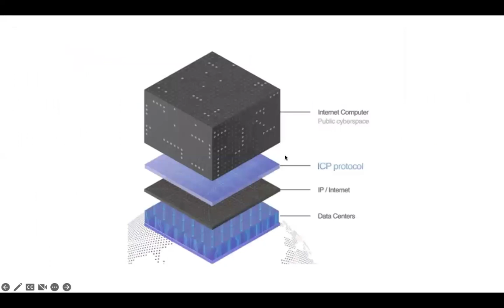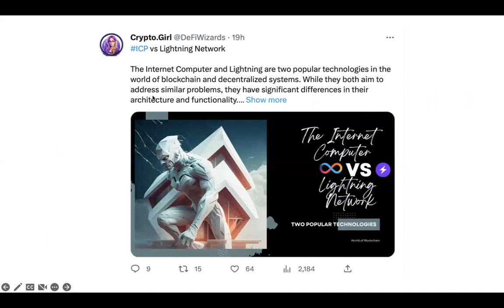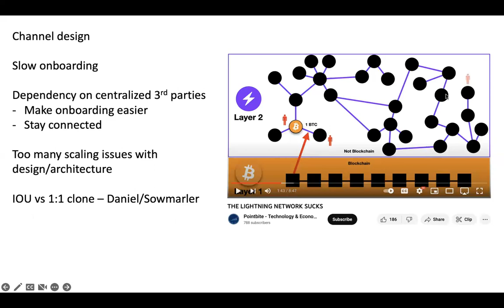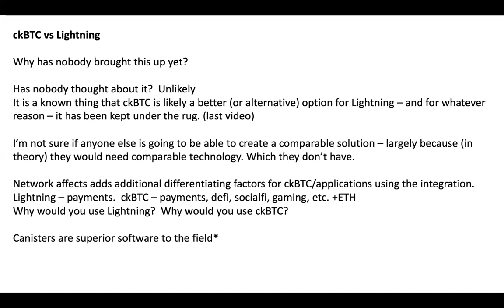ckBTC & Lightning UPDATE | ICP